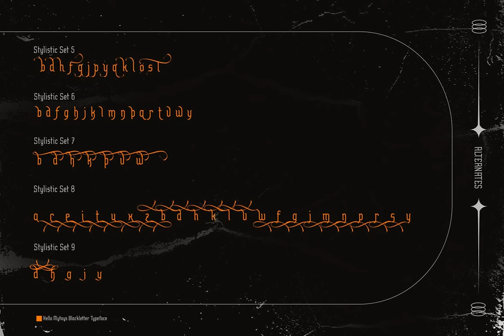Hello Mytoys Font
Download Hello Mytoys Font at YouWorkForThem

️Hello Mytoys️ is a font inspired by the Blackletter typeface, made with a modern impression but still looks strong and unique. Supported by alternative options such as swash, ligature and alternative characters, making The Hello Mytoys Blackletter very easy to create designs with strong or dark themes. In addition, The Hello Mytoys Blackletter is also supported with multilingual characters that can be used in several international languages.

The Hello Mytoys Blackletter is very suitable for use in making music album cover designs, tattoo logos, wishkey labels, packaging pomades and so on which are made with dark and strong concepts.